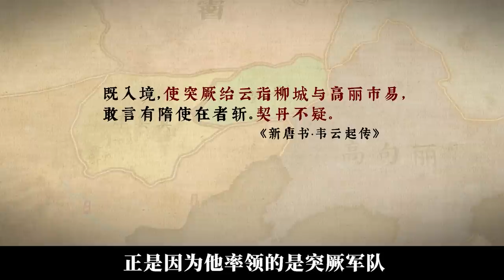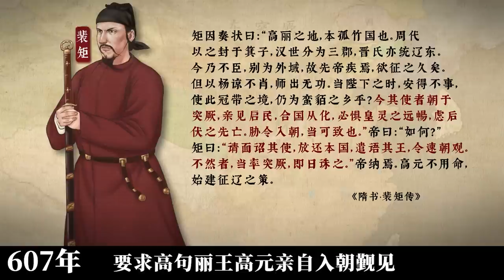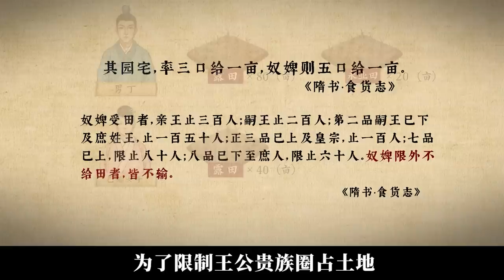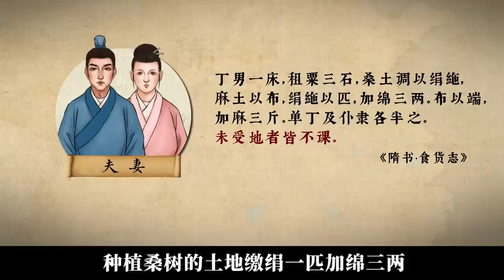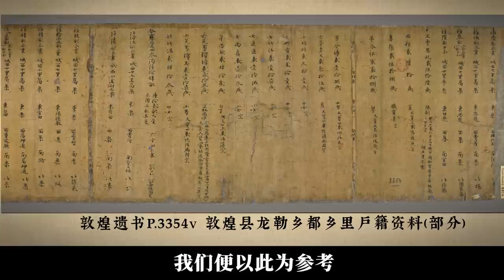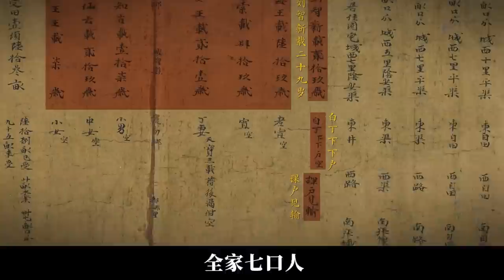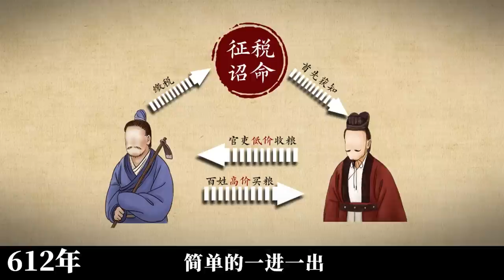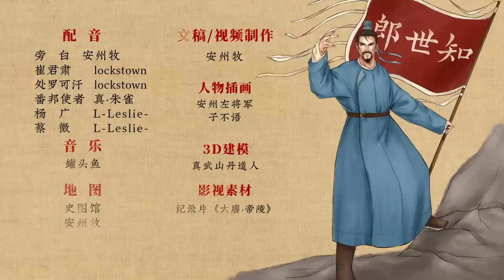隋煬帝這麼厲害，百姓為何要反？【開皇大業06】